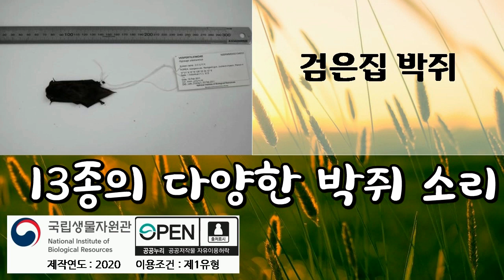박쥐소리 13종 다양한 박쥐소리 모음, Bat Sound, 국립생물자원관, 2020년